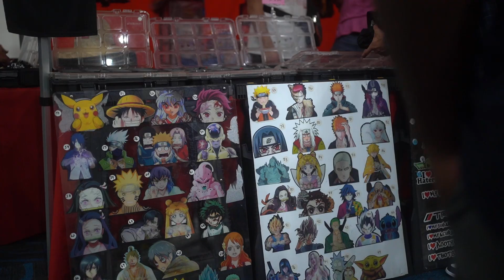Forget Everything You Thought You Knew About Slammedenuff Destin 2023 - It's Unbelievable!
In this video, we're going to show you something unbelievable – Slammedenuff Destin 2023. This car show is unlike any other and is sure to impress youSlammedenuff Destin 2023 is the biggest and best car show in the area, and we're here to show you why! From cars and trucks to motorcycles and cars, this show has something for everyone! So come join us on this unbelievable journey and see for yourself why Slammedenuff Destin 2023 is the best car show in the area!

We go all over to bring you the best content on the web!!! Personally I think the models looked better, but everyone has their style no hate here only love!!!

If you enjoyed this racing video channel and feel that is interesting then keep connected with us. Make sure to LIKE👍 the video and COMMENT💬 your opinion because your opinion matters to us.